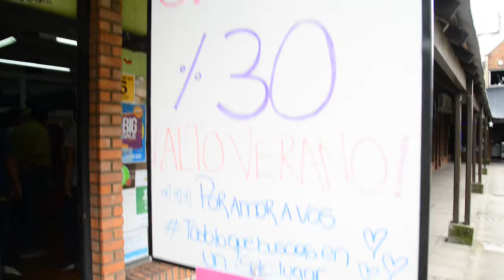Saldo muy positivo dejó la realización del Big Sale a la actividad comercial de nuestra ciudad